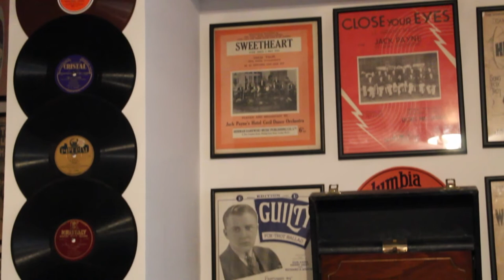Sam The Old Accordion Man - Ben Selvin and his Orchestra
I am grateful to Michael Railton of Sphere Videos for kindly filming this upload.

Approximately 40% of my 78rpm collection consists of American dance bands, usually on British labels.
Ben Selvin's band has been a long time favourite. His 20's output is particularly appealing. He sang many of the vocals around this time and his singing compliments the period atmosphere on this 1927 recording.